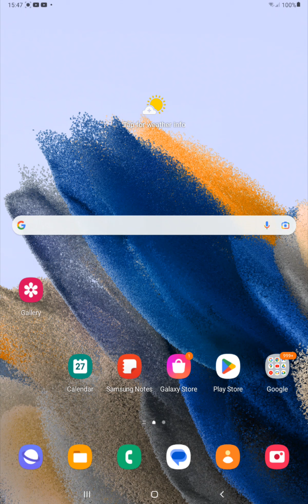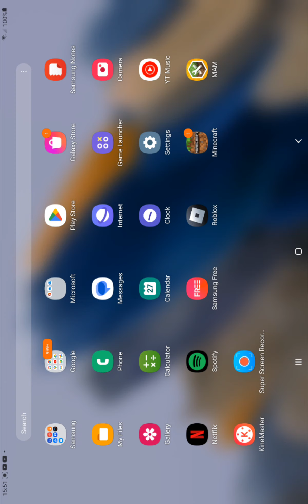doors floor 2 100 - 200 tiny preview